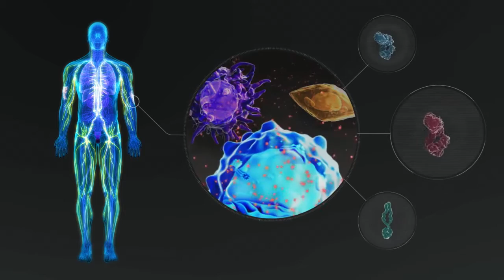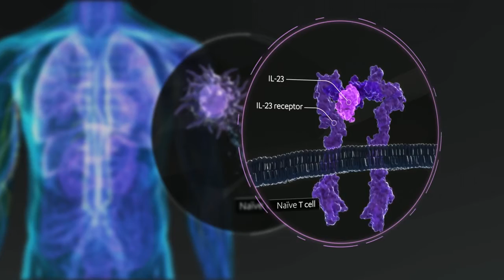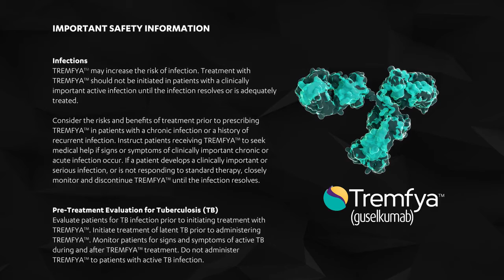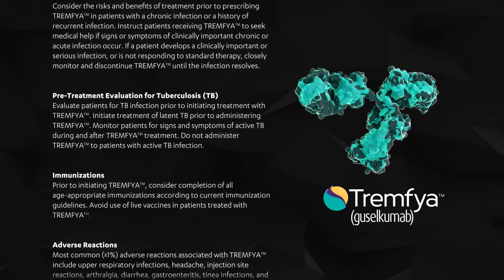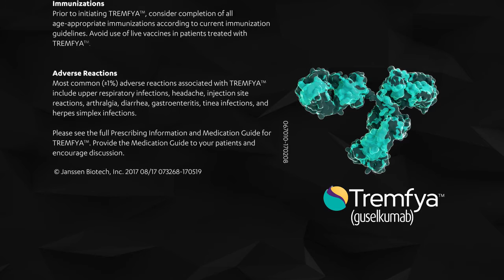How Tremfya (guselkumab) Works in Plaque Psoriasis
TREMFYA® is indicated for the treatment of adults with moderate to severe plaque psoriasis who are candidates for systemic therapy or phototherapy.